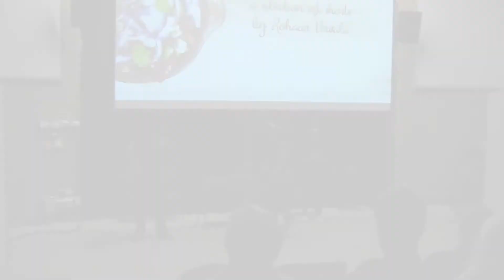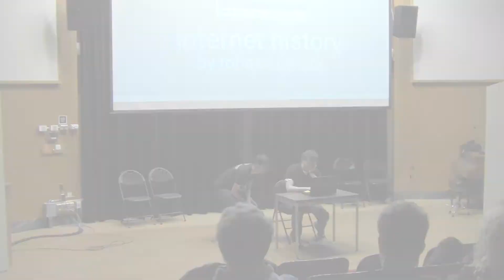Sketch'rs All You Can Eat Show Fall 2015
The Denison Sketch’rs Comedy Troupe Presents our Fall 2015 Show, “The All You Can Eat Show”!

Mario Kart 8 Music
Ice Age- Food, Glorious Food
Diplo x CL x RiFF RAFF x OG Maco - Doctor Pepper
Beach Boys- Vegetables
HyunA- Ice Cream
Determinate- Lemonade Mouth